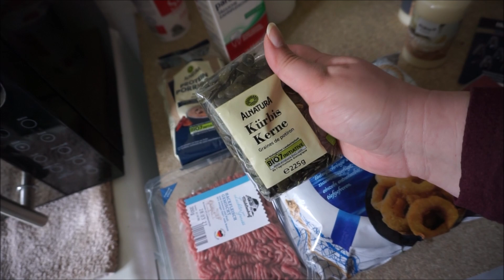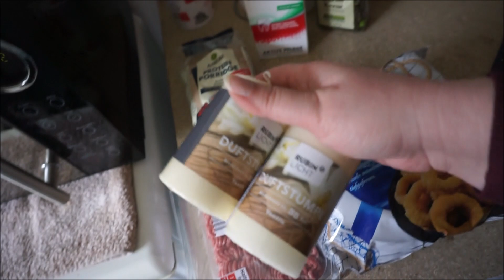DailyVlog - Lubie Spedzac z Nim Czas :)